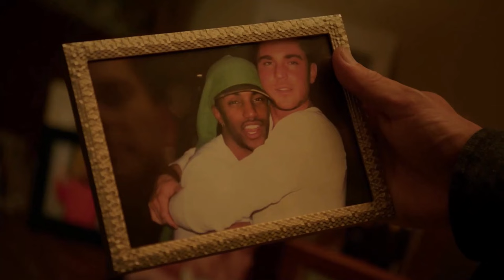Boy Culture: Generation X Trailer 2023 — Coming November 7!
Boy Culture: Generation X, the sequel to the LGBTQ+ romantic drama Boy Culture (2006), is coming to YouTube, Amazon U.S./U.K., Google, Samsung, Apple, Roku and others starting November 7 via Dekkoo.

Check out the latest trailer!